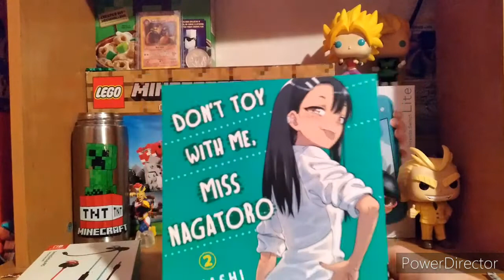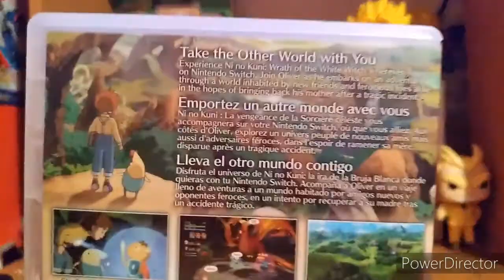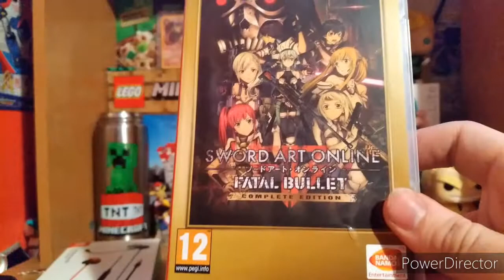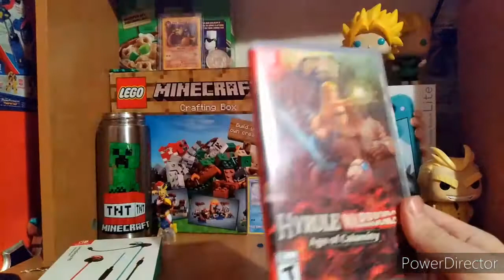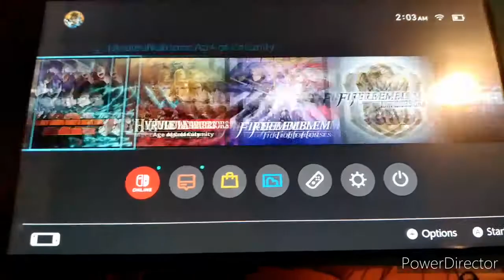my $700 dollar switch collection!!!!